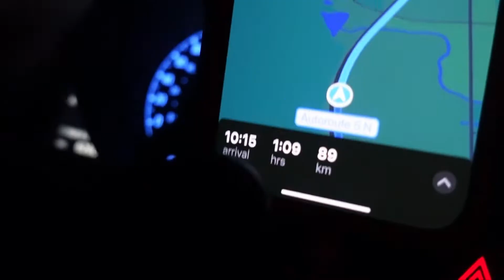Cottage Life | ￼ Series 1 | Life at the cottage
Welcome to Reckless Adventures

Welcome back guys, this weekend my family and I are at the cottage. Every weekend I’ve been coming up to the cottage every weekend and I thought I would start recording the weekends. The cottage life is super fun and I wouldn’t trade it for anything else. It’s amazing being able to sit outside and swim all day long ! I really hope you enjoy this video! If you ever have any ideas for me, videos you wanna see let me know !! Love you guys, I hope you enjoy

Song used

Musician: KiaNi

Big shout out to pmp records for allowing me to use all there music ! In this video I used exst music!

I hope you enjoy and I’ll see you next Sunday with another video!

⭐️ Instagram ~ Jazminedupuis

⭐️ Tik tok ~ RecklessAdventures

You Only Life Once !

So why not be a little reckless and live life to the fullest

Enjoy your life and do as much as possible make those memories 🔥

   ~ Reckless Adventures